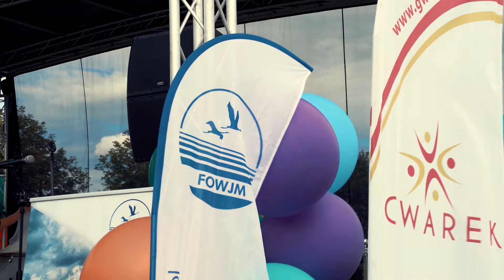Piknik Polsko-Ukraiński w Giżycku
Videorelacja z I-go Pikniku Polsko-Ukraińskiego w Giżycku. Pogoda średnio dopisała, ale ludzi było sporo a i zabawy nie zabrakło.

Dnia 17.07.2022 r miała miejsce inauguracja projektu ” Nasza przyszłość- integracja społeczna Ukraińców w powiecie giżyckim”, która odbyła się podczas pikniku polsko – ukraińskiego na Wzgórzu Św. Brunona w Giżycku. Swoją obecnością zaszczyciła nas Pani Senator Małgorzata Kopiczko, Pani Jolanta Piotrowska- Członek Zarządu Województwa Warmińsko- Mazurskiego, Burmistrz Giżycka- Wojciech Karol Iwaszkiewicz, Pan Mateusz Sieroński, Wicestrosta Powiatu Giżyckiego.

W trakcie pikniku odbyły się występy The Ukrainian Folk, koncert Ewy Lachowicz i Artura Chamskiego, pokazy cyrkowe oraz pokazy akrobacji na kole Cyra. Dla najmłodszych dzieci były dmuchańce, basen z kulkami, mega maskotki oraz wata cukrowa. Podczas pikniku rozdaliśmy w sumie 400 lodów, 76 kg kiełbasy oraz 50 bochenków chleba.

 Goście z Ukrainy mile zaskoczyli tak liczną obecnością, przyjechali do nas z Górowa Iławeckiego, Węgorzewa a także Wydmin. Mieszkańcy Giżycka i okolic również nas nie zawiedli.  Mimo zmiennej pogody uśmiech na twarzach dzieci nieprzerwanie gościł.